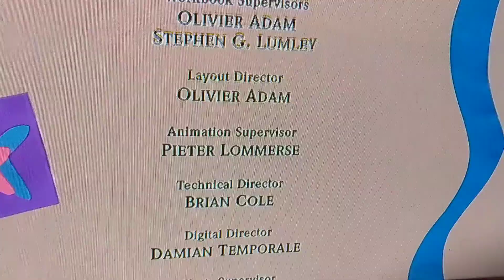Combo panda watching Lilo & stitch 2 ending